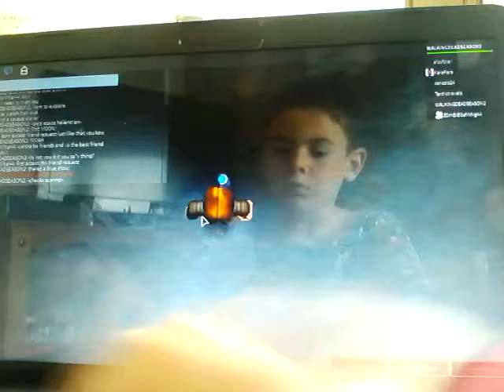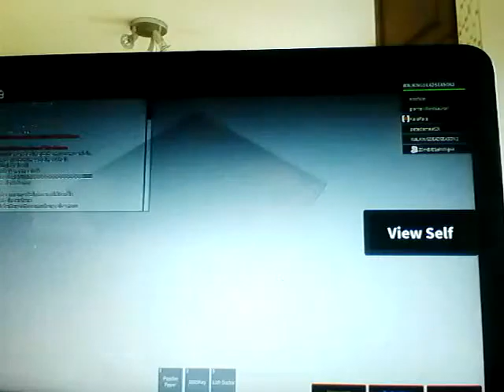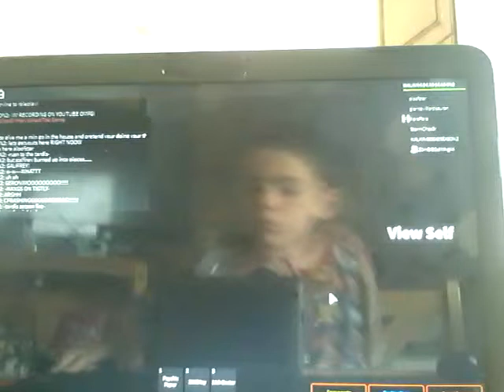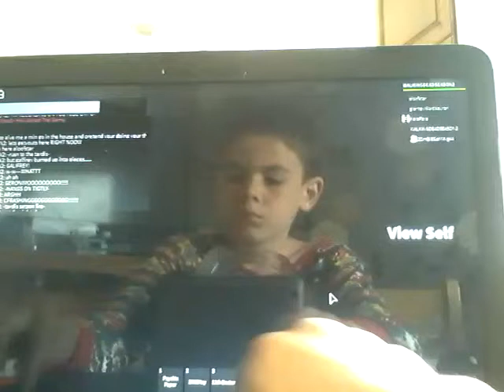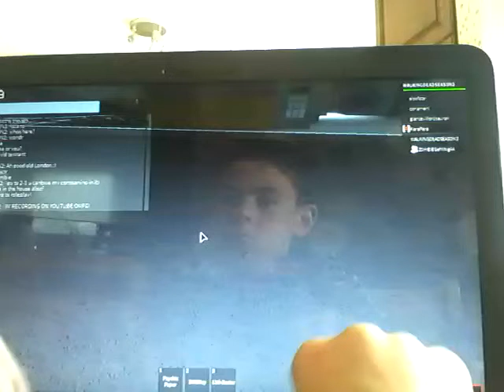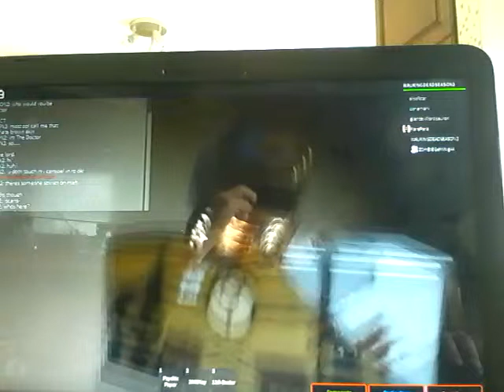Roblox Doctor Who Series 1 EP 1 [Remade]